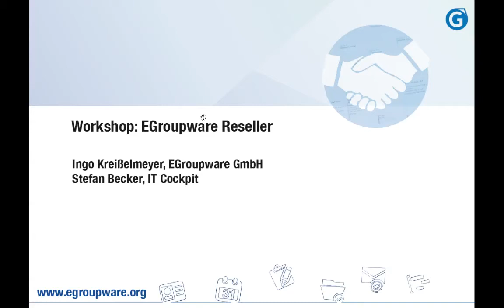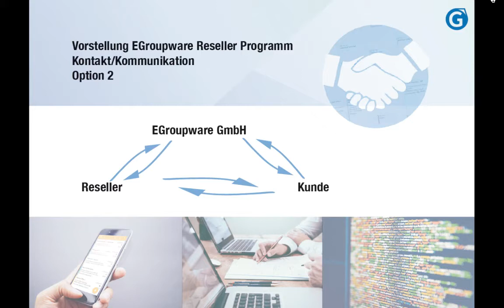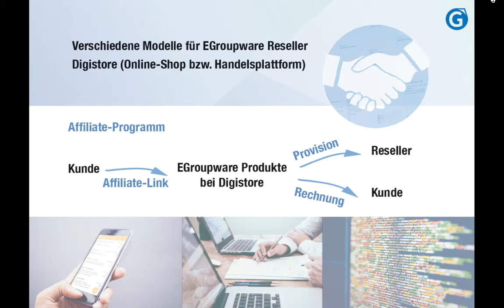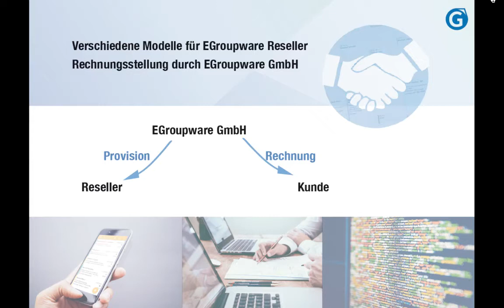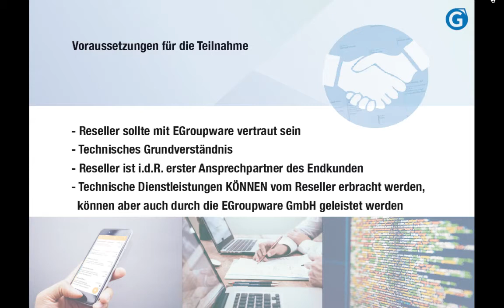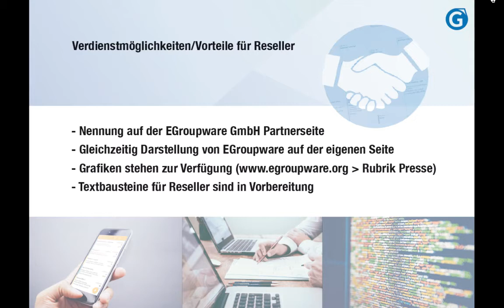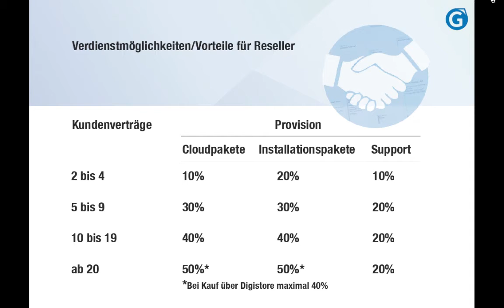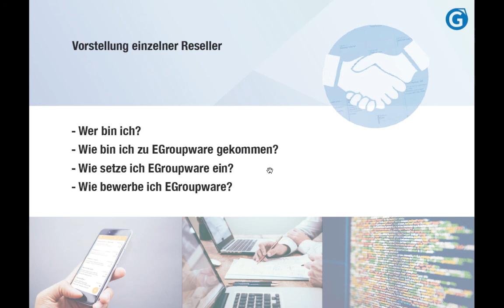EGroupware Reseller: Workshop auf den Anwendertagen 2017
Ingo Kreißelmeyer und Stefan Becker sprechen mit Resellern und Interessenten bei den Anwendertagen 2017 über die verschiedenen Optionen.

Gerne stellen wir Resellern Materialien rund um EGroupware zur Verfügung. Bei weiteren Fragen zum Reseller-Programm von EGroupware sprechen Sie uns gerne an!

Ihr EGroupware Team